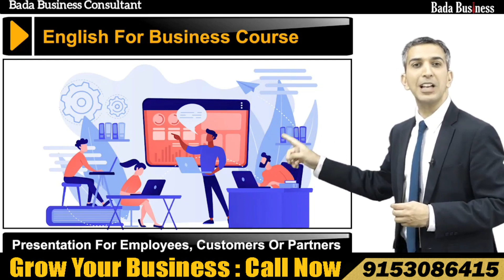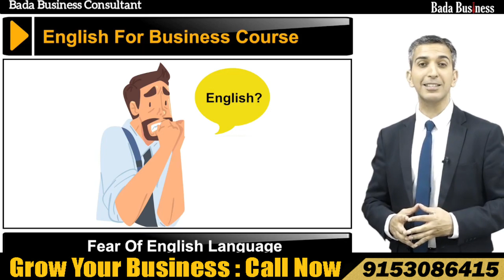7th:- English For Business (Problem_Solving _Course) || Bada_Business - IBC Dipak Shaw Bada Business